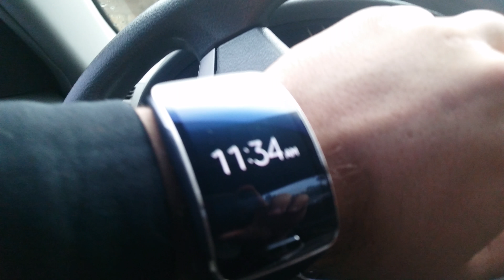Samsung galaxy gear s battery life